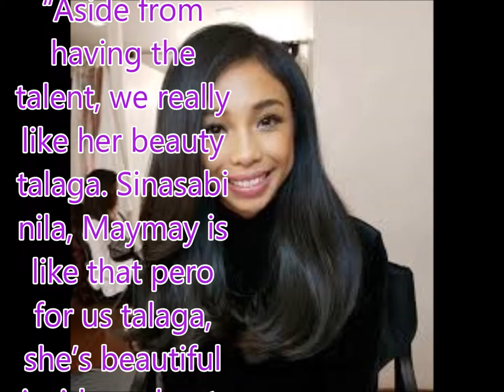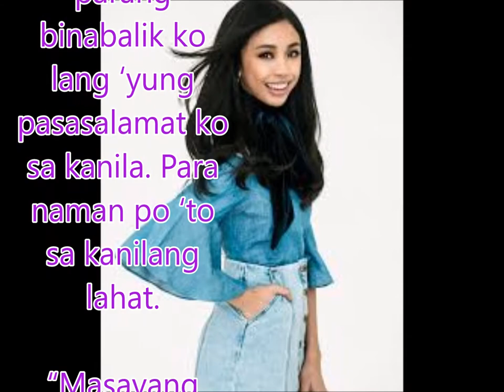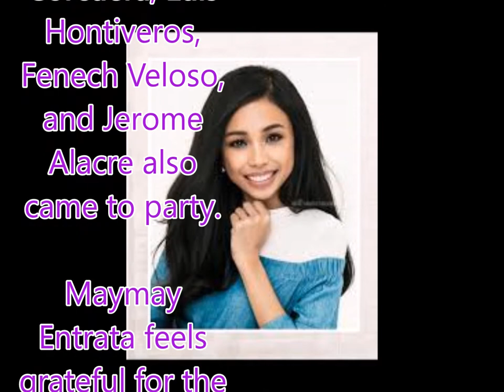Maymay Entrata feels grateful for the luxurious party organized by her fans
luxurious Conrad Manila HOTELon Monday, May 9. Maymay turned 20 years old last May 6.

According to event organizer Honeylee Atienza Villanueva, they wanted to give Maymay a birthday party that “she never had before.” Her fans who came from different parts of the country and abroad got together to organize an event for her. She said they also invited Maymay’s celebrity friends like the Pinoy Big Brother hosts and ex-housemates and other personalities like Star Music’s Roxy Liquigan and Push Now Na host Darla Sauler.

“Aside from having the talent, we really like her beauty talaga. Sinasabi nila, Maymay is like that pero for us talaga, she’s beautiful inside and out. She has a big heart. She has huge consideration of others so ‘yun talaga ‘yung gusto namin. And meron siyang passion for her job and passion to succeed in life and very positive siya so ang lakas maka-impluwensya,” Honeylee shared why they love Maymay.

Meanwhile, Maymay thanked her fans for their overwhelming support.

Saying that she did not expect that the party to be huge, Maymay said, “Ang sinabi ko sa kanila, okay lang na hindi ganito eh pumilit sila eh para sa akin, kung saan sila masaya kasi parang binabalik ko lang ‘yung pasasalamat ko sa kanila. Para naman po ‘to sa kanilang lahat.

“Masayang masaya ako at napaka-blessed ko na may mga fans akong ganyan. Sobrang malaki ‘yung puso nila para maibigay ‘yung suporta talaga nila ng buo sa akin,” she said.

During Maymay’s big day, Edward Barber served as her escort. She also had “20 roses” where she danced with her loved ones. Celebrities like DJ Jhai Ho, Marco Gallo, McCoy de Leon, Elisse Joson, Jinri Park, Jesi Corcuera, Luis Hontiveros, Fenech Veloso, and Jerome Alacre also came to party.